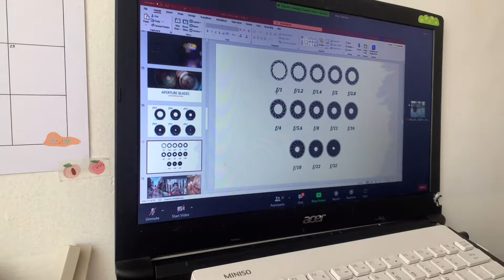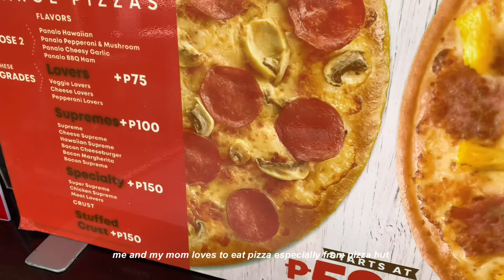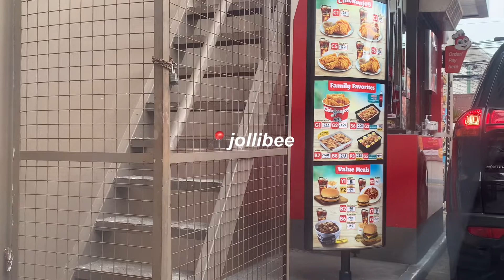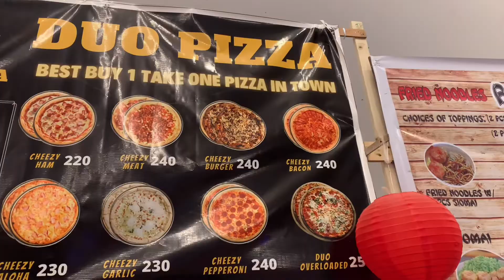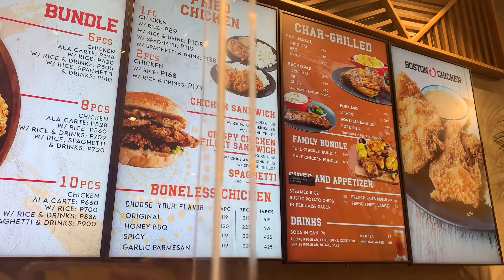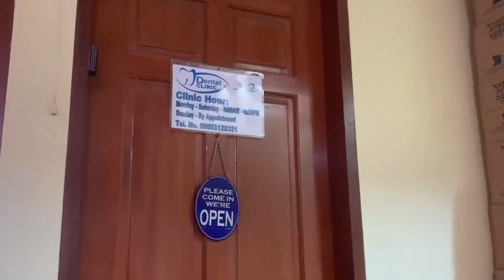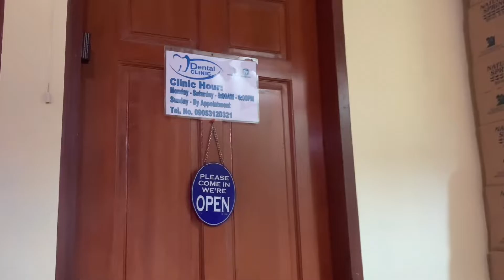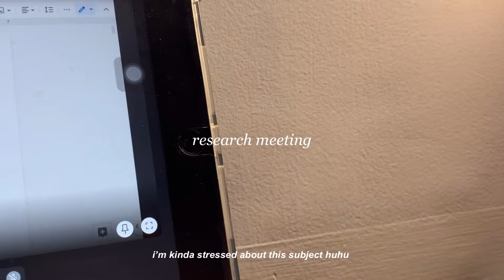december vlog: going out a lot, studying & more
hello! pls don't forget to watch it at 1080p

Merry Christmas everyone! 🎄 i hope y'all are doing well and stay safe. This vlog contains all the things i did during this month ( actually not all 😅 ) but i hope you will enjoy this one.

lala ♡

faqs:
camera: iphone xr
editing: vllo and capcut
ipad: 8th gen

you can and you will ˚ ༘♡ ⋆｡˚ ꕥ